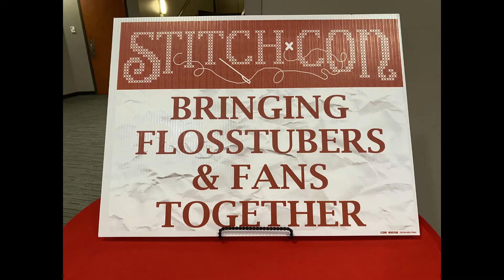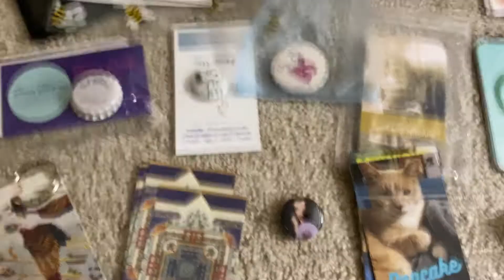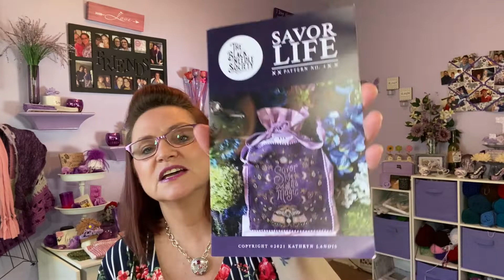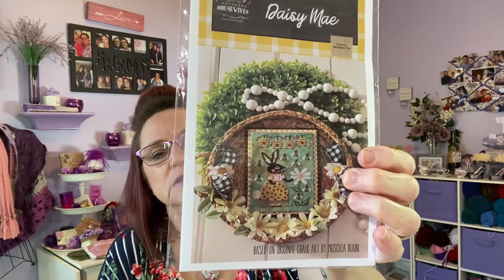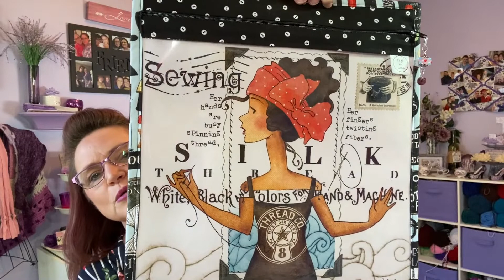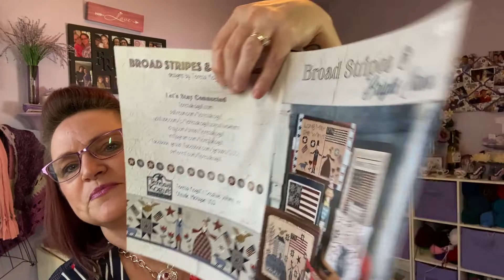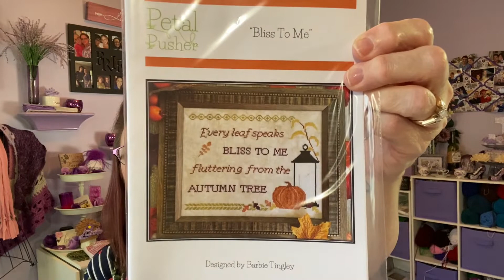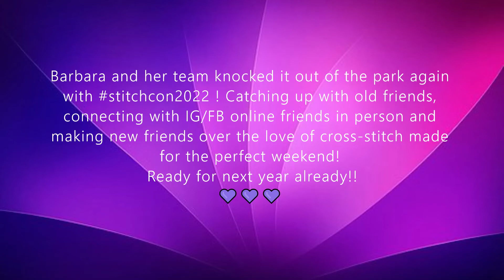Flosstube #21 ~ Stitch-Con 2022 What my Soul Needed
Sharing my stitchcon weekend with you all.  My soul needed this gathering of 300 of my stitchy friends. Where flosstubers and fans come together!   Enjoy

Remember to Live a little, Laugh a lot and Love Always!